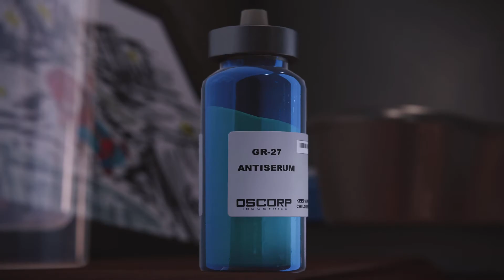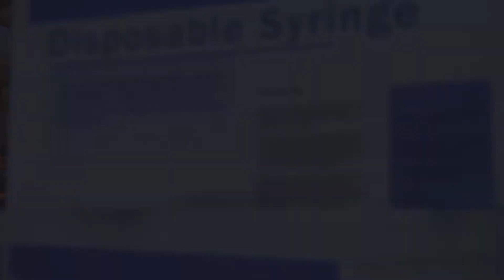Final Boss Doc Ock